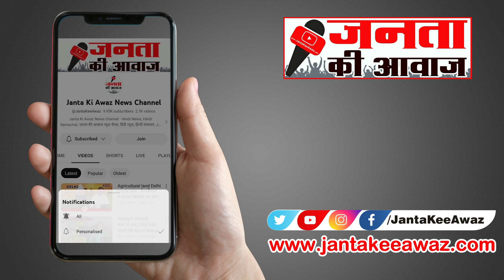Loksabha Election से पहले Farrukhabad निर्वाचन कार्यालय में 800 EVM जलकर खाक, आग लगी या लगाई !